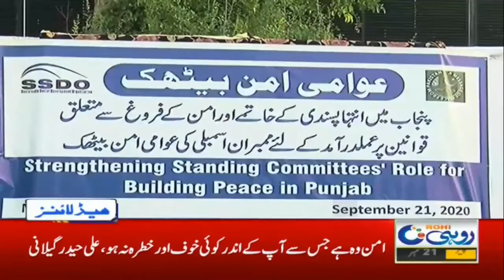10pm News Headlines | 21 Sep 2020 | Rohi